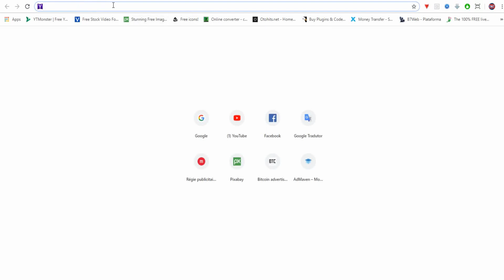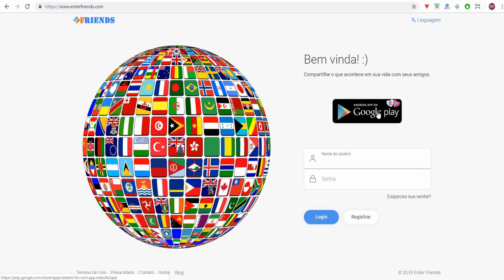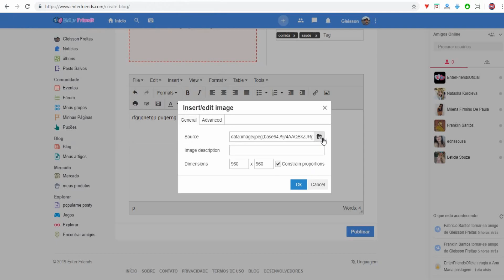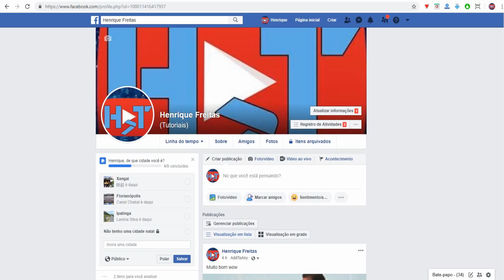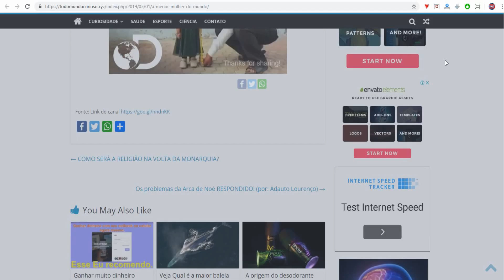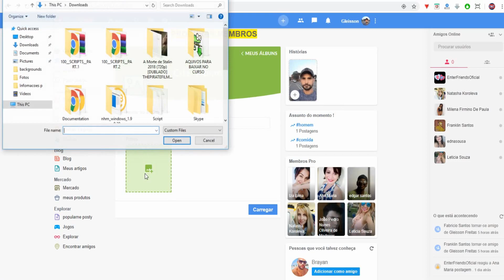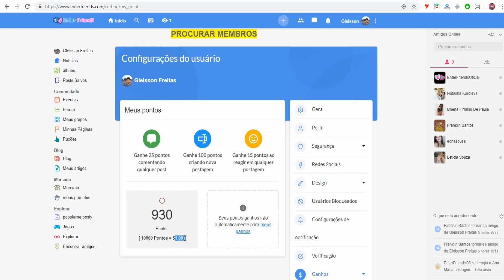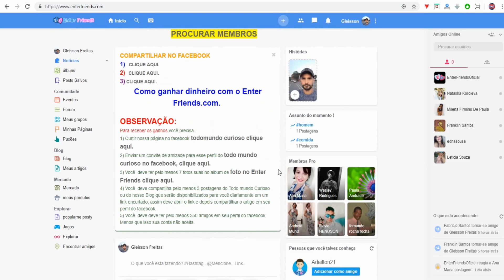Ganhar 20,00 reais por dia no site Enter Friends postando, compartilhando etc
Ganhar 20,00 reais por dia no site Enter Friends postando, compartilhando e dando link, criando artigos.

1) Ganhe R$ 0,05 centavos de reias criando artigos clique aqui.
OBSERVAÇÃO: As imagens, vídeos e textos devem ser sem direitos autorais.
Criando seu artigo no Enter Friends.com você nos da o direito de utilizar seu artigo para ser publicado no site todomundo curioso  e para ser compartilhado no Enter Friends.com assim como na nossa página no facebook todomundo curioso.
Link para baixar vídeos sem direitos autorais clique aqui.
Link para baixar imagens sem direitos autorais clique aqui.

2) Ganhe R$ 0,01 centavo por cada postagem que você realizar no Enter Friends.
OBSERVAÇÃO: Somente vamos aceitar postagens do site Todo Mundo Curioso e do nosso Blog no Enter Friends.com.

3) Ganhe R$ 0,005 comentando e ganhe 0,0015 reagindo aos Comentários.

OBSERVAÇÃO: O perfil da pessoa que foi indicada por você deve ter também 7 fotos e as informações dela ou dele devem estar completa.